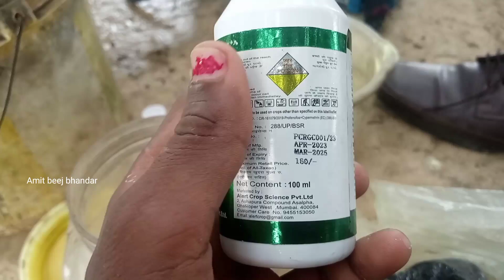hexaconazole 5%sc धान में झुलसा रोग को जड़ से खत्म करें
hexaconazole fungicide
hexaconazole
hexaconazole 5 sc
hexaconazole 5% sc
hexaconazole 5%
hexaconazole dose
hexaconazole 4%
hexaconazole 5 sc uses
hexaconazole 5 sc dose
hexaconazole fungicide ka upyog
hexaconazole fungicide use
how to use hexaconazole 5% sc
hexaconazole fungicide dose price
hexaconazole 5 sc systemic fungicide
hexaconazole 75
hexaconazole 5 %
hexaconazole 5 ec
hexaconazol
hexaconazole uses
hexaconazole 75 wg
hexaconazole 5%sc
dhan me khaira rog
dhan ka khaira rog
dhan me khaira rog ki dawa
khaira rog
khaira rog in paddy
khaira rog dhan
dhan me khaira rog ki dawai
dhan ki kheti
khaira rog ke lakshan
khaira rog in dhan
dhan ki fasal me khaira rog
dhan me khaira rog ke lakshan
dhan me khaira rog niyantran
dhan ka khera rog
khera rog in dhan
dhan me khaira rog kiski kami se hota hai
dhaan mein blb rog kaise dur karen
dhan me khaira
khaira rog kya hai

धान की खेती में झुलसा रोग को कैसे खत्म करें
धान की खेती झुलसा रोग
धान की खेती में खैरा रोग को कैसे खत्म करें
धान की पीली हो जा रही है क्या करें
धान में तन कीड़े
धान में तन छेदक कीड़े को खत्म कैसे करें